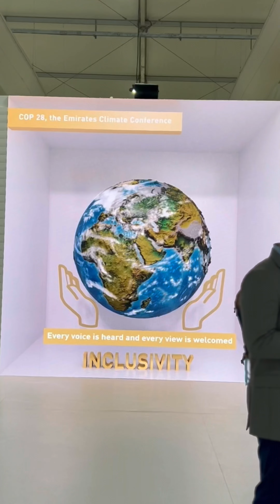A Day in the LIfe at COP27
Filmed and produced by Claire Dennis, MPA ’23.